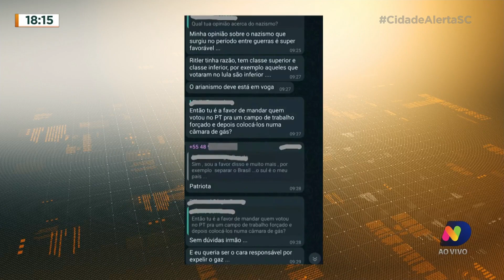Professor de história faz apologia ao nazismo em grupo privado no WhatsApp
A Polícia Civil investiga mensagens nazistas. O caso aconteceu em Imbituba. Um professor de história está sendo investigado após enviar mensagens nazistas em um grupo privado do WhatsApp. Confira.